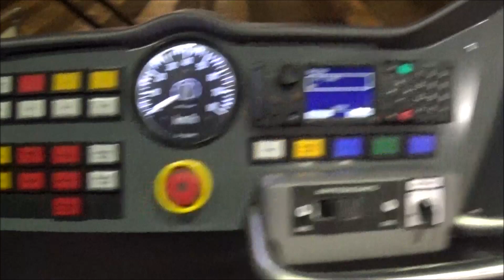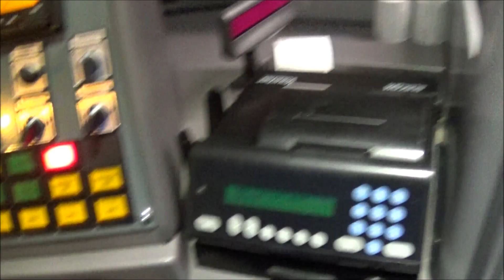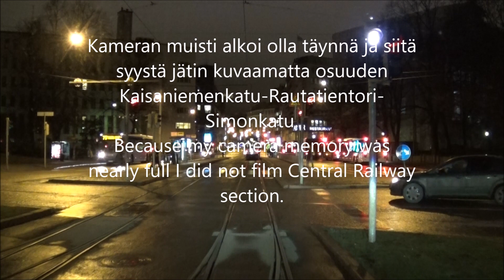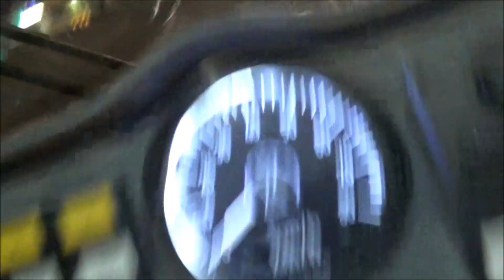Helsingin Raitiolinja 9. Helsinki Tramline 9.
Helsingin Raitiolinja: 9 Länsiterminaali-Pasila-Länsiterminaali
Helsinki Tramline: 9
Vaunu/Tram: Artic